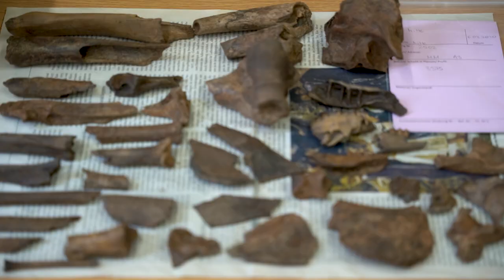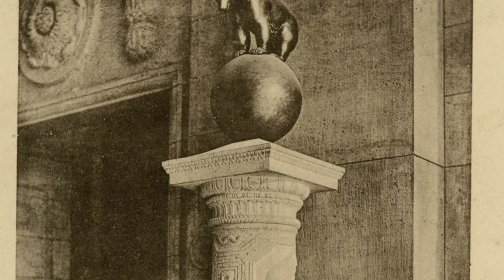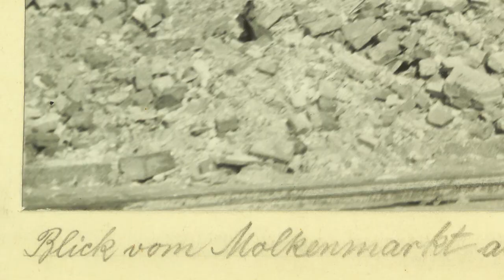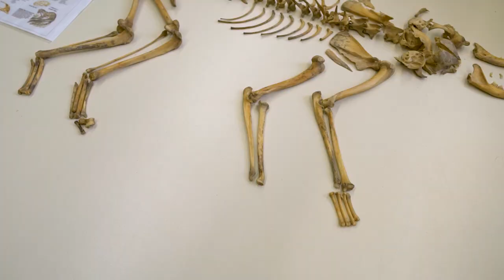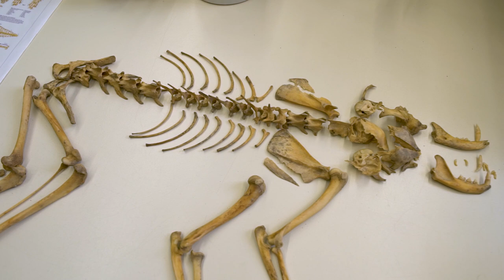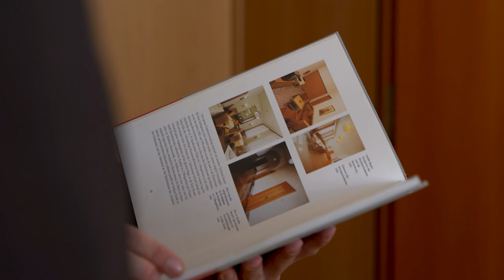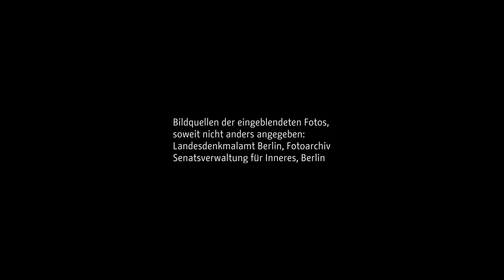Geheimnisvolles Berlin - Das Alte Stadthaus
Das Rote Rathaus. Der Fernsehturm. Diese Berliner Wahrzeichen kennt jeder. Vis à vis aber steht dieser Prachtbau. Was verbirgt sich dahinter?

Besichtigen kann man das AlteStadthaus eigentlich nicht, aber Landeskonservator Dr. Christoph Rauhut nimmt Sie mit auf eine digitale Entdeckungstour und lüftet dabei das ein oder andere Geheimnis: Welche Rolle spielte das Stadthaus im Nationalsozialismus? Für welche TV-Serie diente es als Kulisse? Und warum heißt sein größter Raum eigentlich Bärensaal?

Das Alte Berliner Stadthaus ist eine Art zweites Rathaus oder neues Rathaus. Das Rote Rathaus war nämlich schon zu klein, als dort 1870 nach 9-jähriger Bauzeit die erste Stadtverordnetensitzung stattfand. Berlin wuchs damals enorm, es war die modernste und am schnellsten wachsende Metropole Europas. Die Verwaltung brauchte mehr Platz und beauftragte den Stadtbaurat Ludwig Hoffmann mit dem Bau eines repräsentativen Verwaltungssitzes. Es sollte der größte Verwaltungsbau der Stadt werden. Tatsächlich umfasste das Alte Stadthaus nach seiner Fertigstellung 13.000 Quadratmeter.

Vom Dach bis zum Keller gibt es also viel zu entdecken. Im Alten Stadthaus Berlin lagern archäologische Schätze von der Frühzeit bis zum Mauerbau. Hier findet sich das frühere Büro des DDR-Ministerpräsidenten. Hier sollen mutige Menschen im Dritten Reich mehrere Juden versteckt haben. Dr. Christoph Rauhut kennt sich gut mit der Geschichte aus, denn seit Herbst 2018 geht er im Alten Stadthaus täglich ein und aus – schließlich sitzt innen das Landesdenkmalamt, das sich um den Denkmalschutz und um die Denkmalpflege in Berlin kümmert.